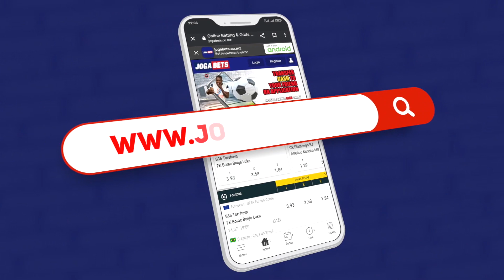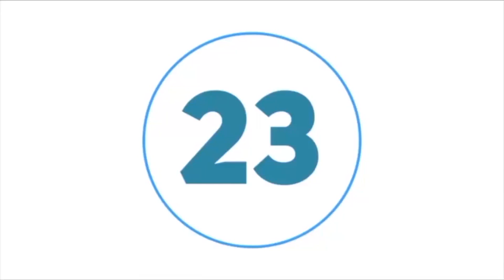Manchetes LanceMZ - 08.12.2022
MANCHETES LANCEMZ - Acompanhe as Manchetes LanceMZ desta quinta-feira, 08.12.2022, com destaque para a homenagem feita ao Campeão Nacional, União Desportiva do Songo, feita pela FMF, para o Ferroviário de Maputo e seu homónimo da Beira que vão disputar a final da Taça de Moçambique em Futebol e para o Interclube de Angola que aposta na conquista da sexta Taça dos Clubes Campeões Africanos de Basquetebol Sénior Femininos.